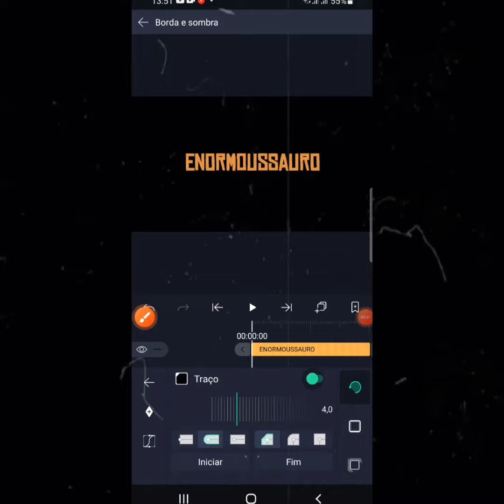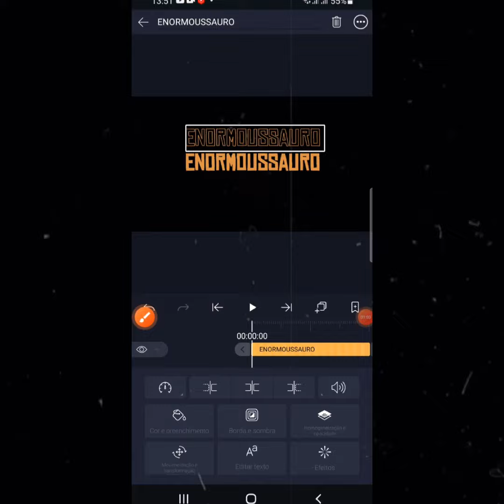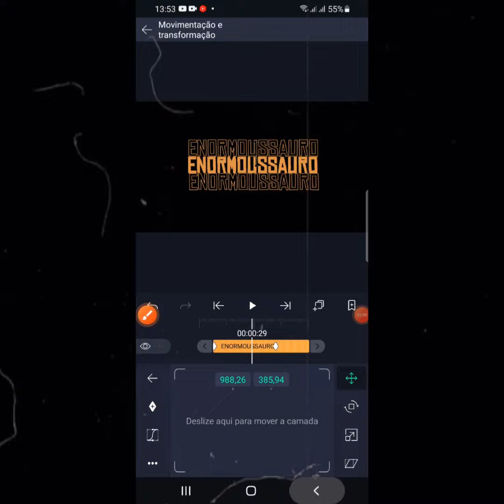Como fazer as palavras se multiplicarem no Alight montion(Primeiro tutorial)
Se vocês quiserem mais tutoriais da like e comentem